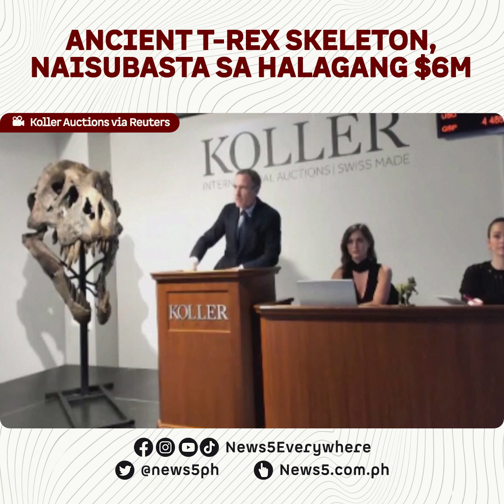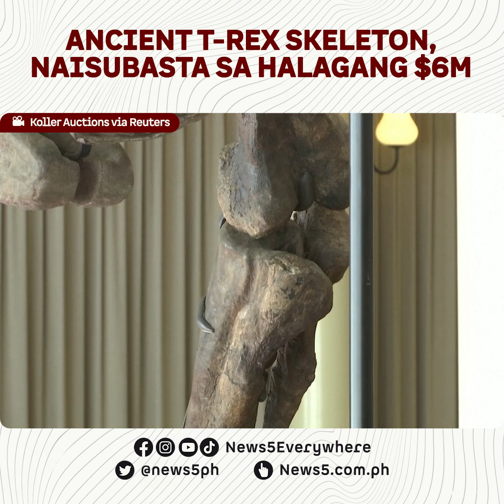Ancient T-Rex skeleton sold for more than $6 mln at Swiss auction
Ibinida ang skeleton ng isang higanteng Tyrannosaurus Rex sa isang auction sa Zurich, Switzerland, April 18. Naipagbili ang ancient skeleton na ito na hinihinalaang 67 milyong taon na ang tanda sa halagang $6.13 milyon.

Higit 50% ng orihinal na buto nito ay galing sa mga labi ng tatlong T-Rex dinosaurs na nakolekta noong 2008 hanggang 2023 sa Montana at Wyoming sa Amerika. Ang natitirang porsyento sa skeleton ay ginawa mula sa plaster at epoxy resin casts upang palitan ang mga butong hindi na matagpuan.

"The skeleton went for 4.8 million Swiss francs, less than its estimated value of between 5 million to 8 million Swiss francs, but its sale price was higher due to the buyer's premium and fees," ayon sa ulat ng Reuters. News5 | via Reuters